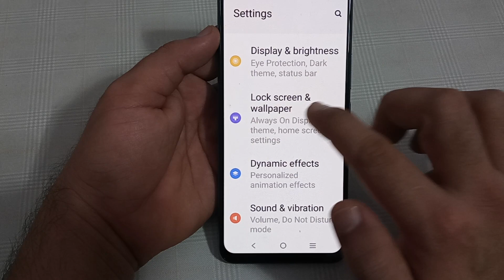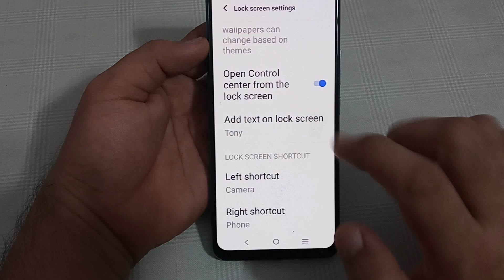IQOO 7 add text on lock screen, IQOO 7 mein add text on lock screen use Karen